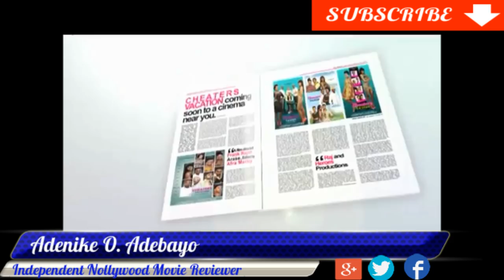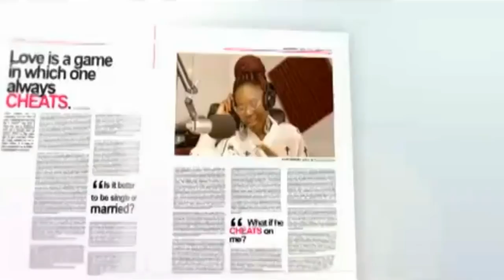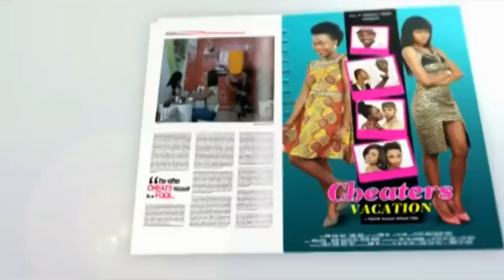Cheaters Vacation Book 1 Ghanaian Movie Review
Four young couples and a gay best friend are physically challenged by the concept of monogamy. They decide to go on a couple’s retreat for some much needed therapy; all is peachy until, what happens at the retreat does not stay at the retreat. Yvonne Nelson, Eddie Watson, Kweku Elliot.